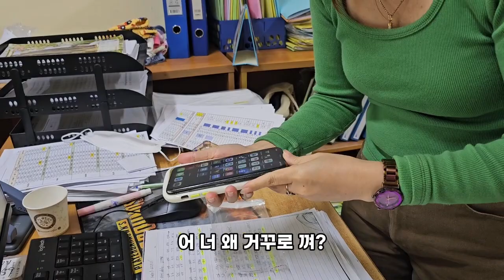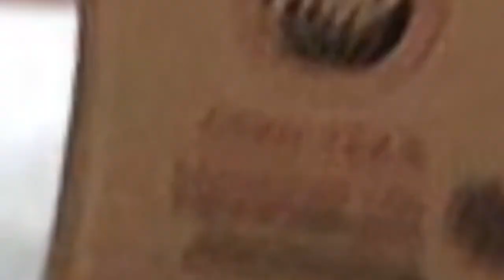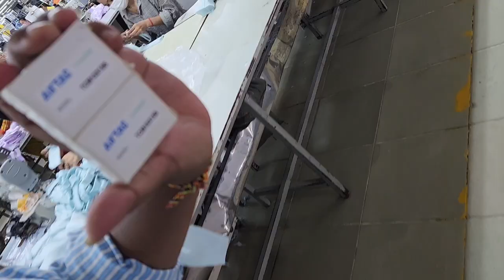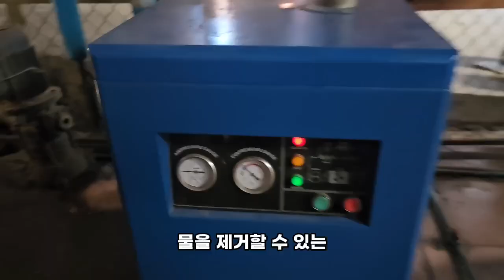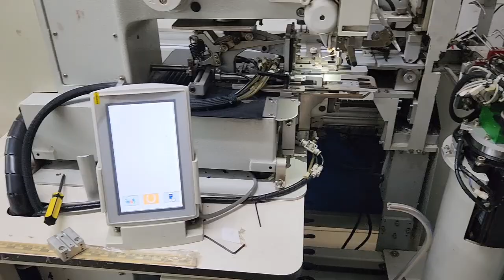허리 고무줄 자동 연결 기계 수리하는 영상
허리 고무줄 자동 연결 기계 수리하는 영상입니다.
작업자가 아프면 대체가 가능한데 기계는 수리를 못하면 무용지물이라 봉제공장에서는 기계가 인간을 대체하기에는 아직 무리가 있어 보입니다.
감사합니다.